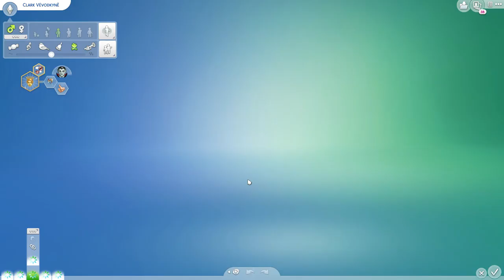MÁME V RODINĚ OŠKLIVKU??😱 The Sims 4 Upíři #8